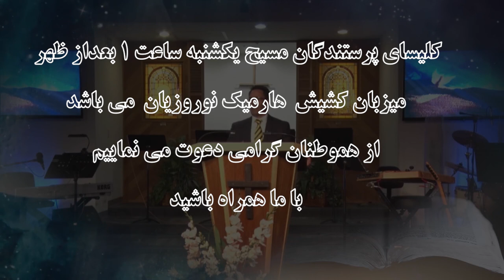فراخوان کلیسای پرستندگان مسیح این هفته با کشیش هارمیک نوروزیان